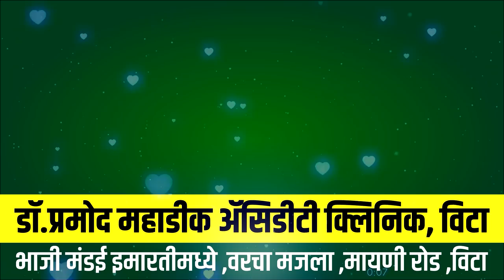अन्यथा मी मंत्री आहे हे विसरेन ! - मंत्री बच्चू कडूंचा विट्याचे तहसिलदार ऋषिकेश शेळके यांना इशारा